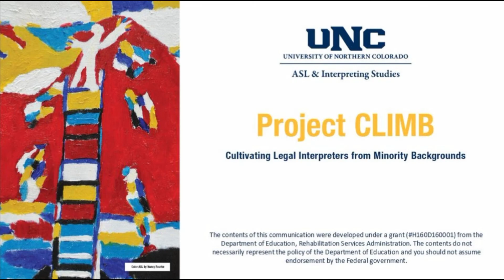Criminal Law: Evidence